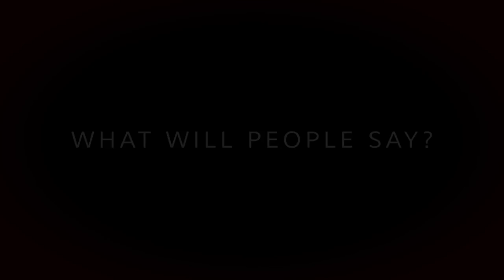The Young Motherhood Project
The same story can be told a thousand times, but that doesn’t mean that it’s true.

“Gym-slip mums”, “teen mums”, “babies having babies” – the terminology may have changed, but the assumptions we make about “young mothers” have not.

Don’t they just do it for the council house and benefits?

Aren’t they just silly and promiscuous?

Don’t their kids grow up to be delinquents?

Featuring portraits and interviews with women of various ages and backgrounds, Young Motherhood gives you an opportunity to read firsthand what it is really like being a “young mum”. From relationships to education, from finances to aspirations, twenty-four amazing women talk candidly about their triumphs, the challenges they faced, and the lessons they learned along the way.